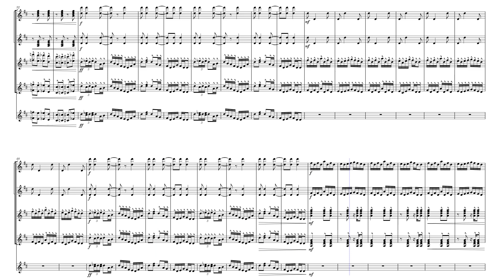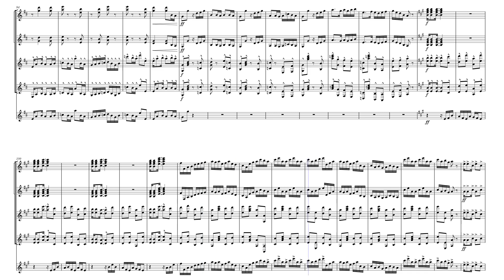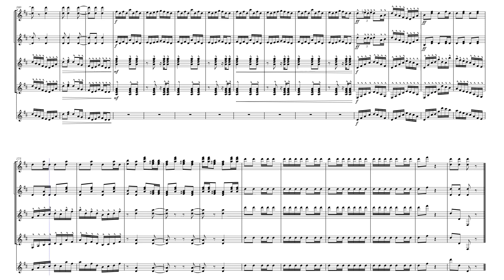Rodeo: Hoedown (Mallet Quintet)